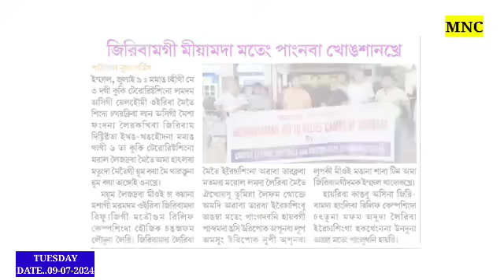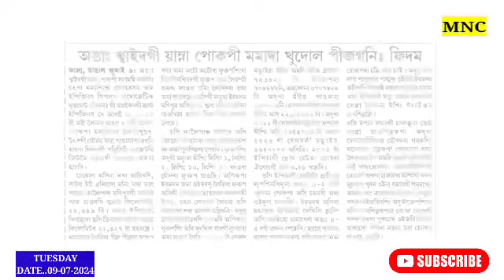Kuksing Mei Houna Saore🔥Kuki Zo gi Mioi 5 Fakhibagi Shutdown Laothokkhre //